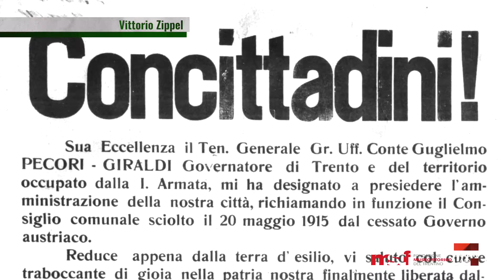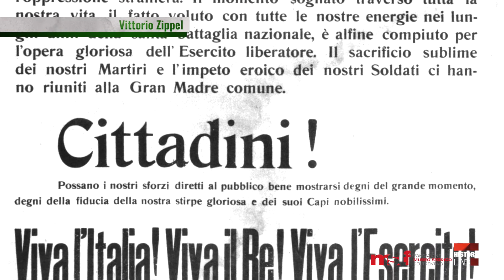Il primo anno. Trento 1919 (pt.2) - Ritorni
IL PRIMO ANNO. TRENTO 1919
puntata 2
RITORNI

Gli storici locali da tempo parlano di “popolo scomparso” per indicare le vicende subite dalla popolazione trentina durante la Grande Guerra. Più di 100.000 persone sono state sradicate dalle proprie case, come arruolati o profughi, e con la fine del conflitto vogliono tornare in Trentino. Anche Vittorio Zippel, l'ultimo podestà di Trento prima della Grande Guerra, ha conosciuto il campo di internamento: è lui il protagonista della puntata. I profughi sono tuttavia una conseguenza di tutte le guerre e Luisa Chiodi ci racconta l'esperienza della Bosnia negli anni Novanta.

Un programma di Elena Tonezzer e Luca Filosi, regia di Marco Benvenuti, una realizzazione Motion Studio.